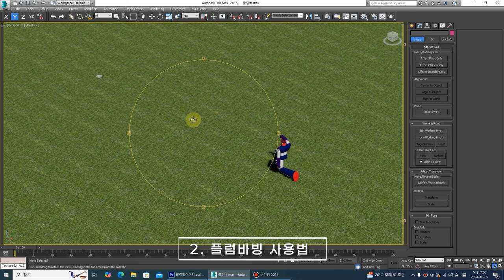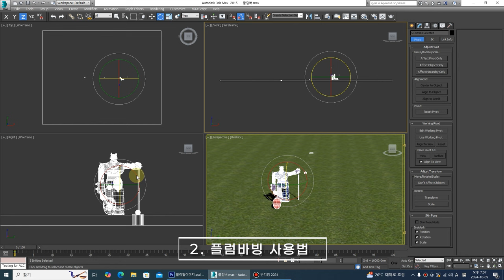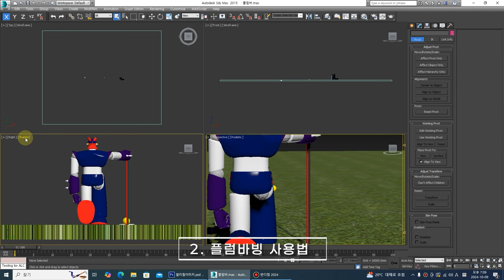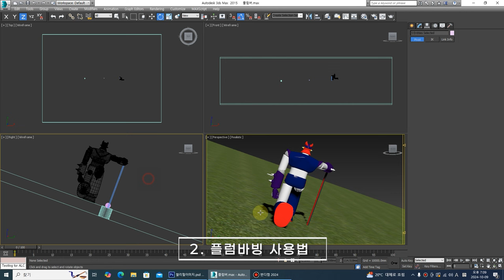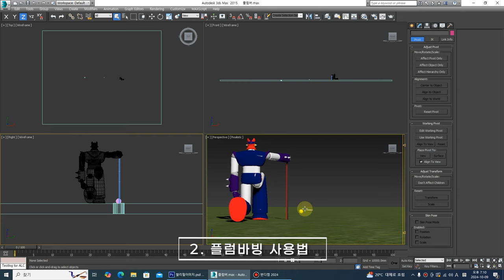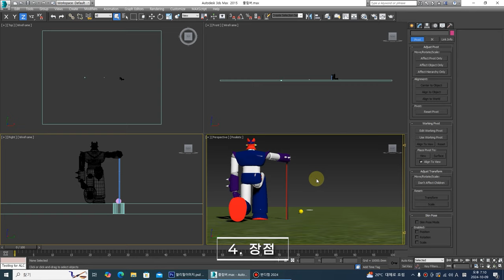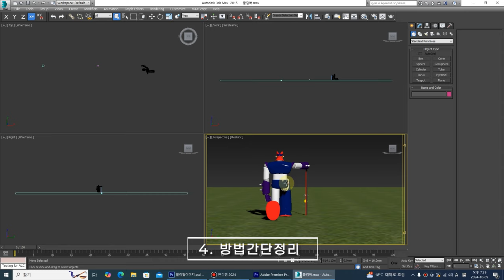퍼팅라인읽는법, 플럼바빙, Plumb Bobbing, 퍼팅공식, 그린경사읽는법, 퍼터, 퍼팅 잘하는 요령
코스에서 초보자도 간단하게 사용할수 있는 그린경사 읽는법 입니다.
한번 알아두시면 평생 써 먹을수 있습니다.
플럼바빙, Plumb Bobbing, 퍼팅요령, 퍼팅 공식, 퍼팅 라인 보는 법, 퍼터, 퍼팅 잘하는 요령